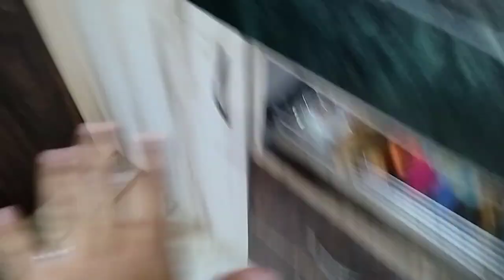vlog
2023 Ghar ki aakhri saaf safai
haldi ceremony
walima ceremony
full vlog